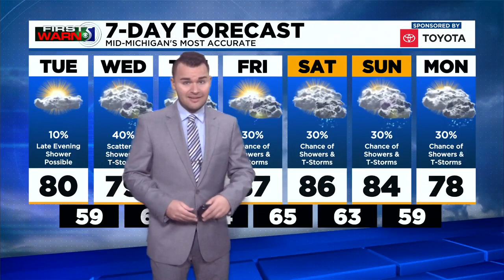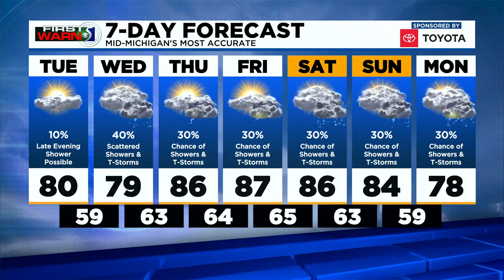First Warn 5 - Tuesday morning, May 18